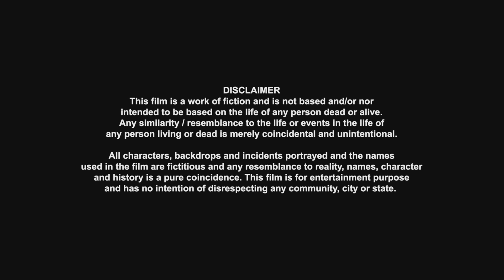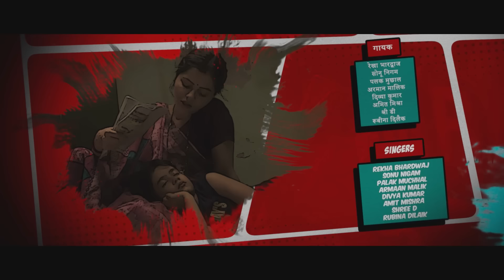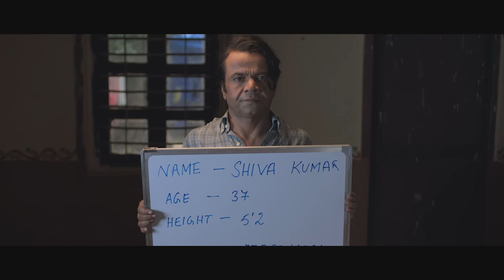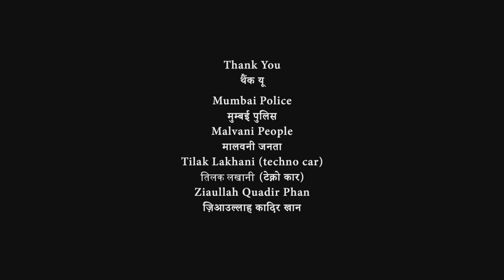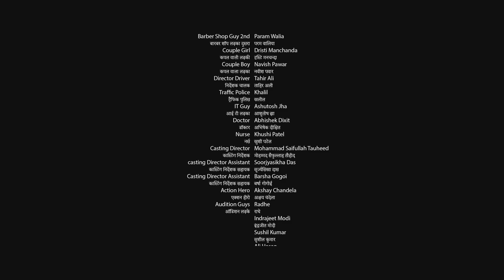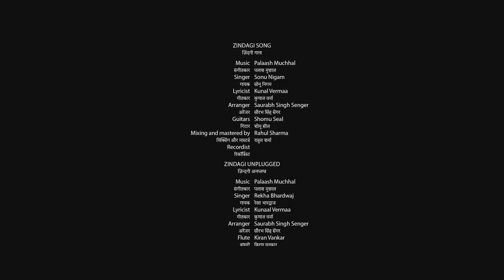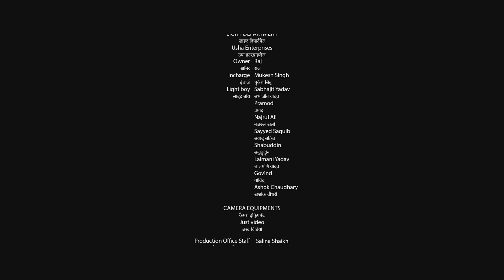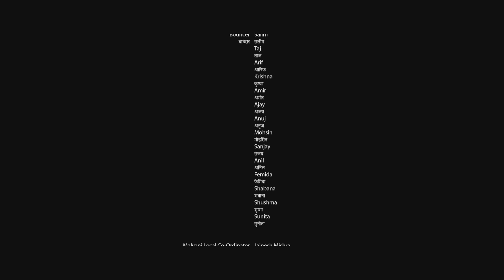Ardh - Superhit Hindi Movie - Rajpal Yadav, Rubina Dilaik, Hiten Tejwani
Shiva struggles to become a mainstream actor in Mumbai despite being a theatre actor. With the help of his wife Madhu, he disguises himself as a transgender and begs for money to survive.

Starring
Rajpal Yadav as Shiva
Rubina Dilaik as Madhu
Hiten Tejwani as Satya
Kulbhushan Kharbanda as himself (Cameo Appearance)
Swastik Tiwari as Aniruddh
Yogesh Lakhani
Directed by Palash Muchhal
Written by Palash Muchhal
Screenplay by Palash Muchhal
Story by Palash Muchhal
Cinematography Parvez Pathan
Edited by Nitin Fcp
Production companies Pal Music and Films
Distributed by ZEE5